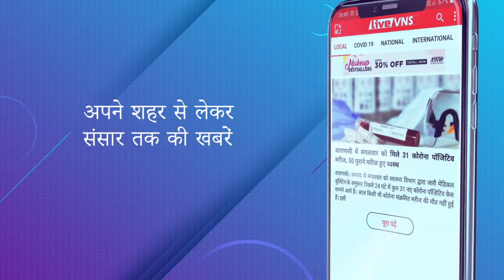झमाझम बारिश के बाद काशी हुई पानी-पानी